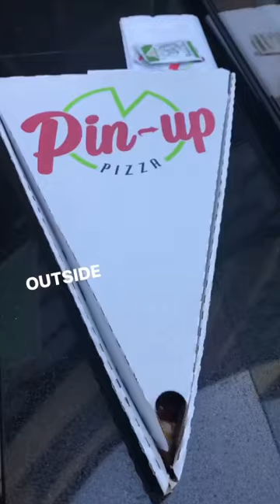the Best Pizza on the Las Vegas Strip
I love pin-up pizza on the last vegas strip!

Big thank you to the ladies working there for allowing me to film their great work!  Great hard work!

Boom!